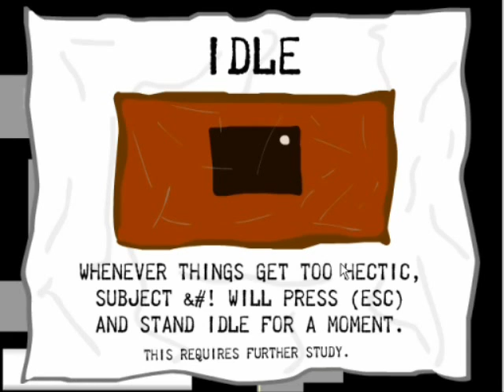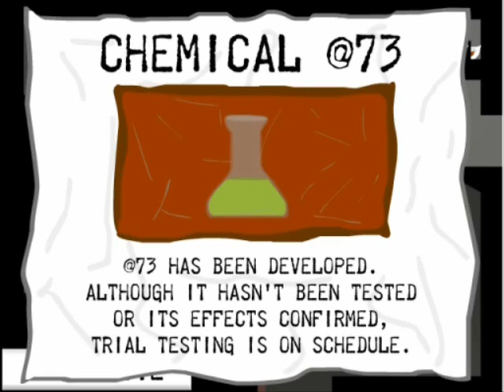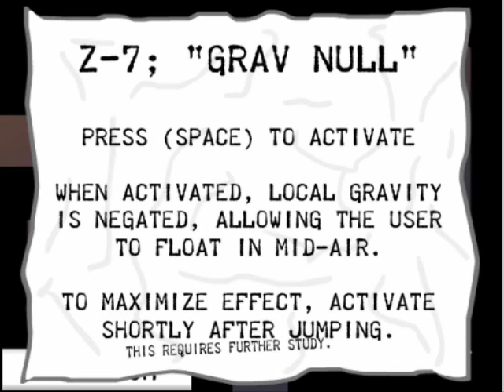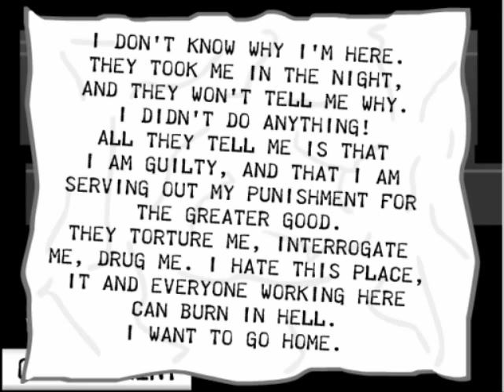Prior Gameplay Part 1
Hello to all. thanks for watching this episode of my Prior gameplay. if you enjoyed this video leave a like and a comment and if you haven't already please subscribe to my channel if you would like to see more similar content.
remember to keep going and watch the rest of the mini-series